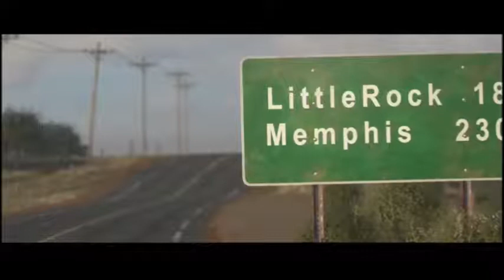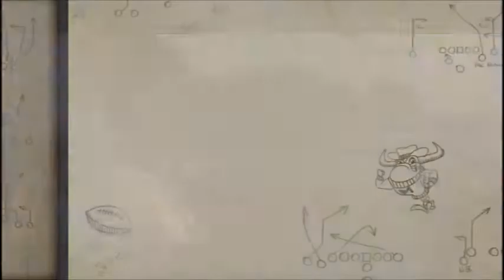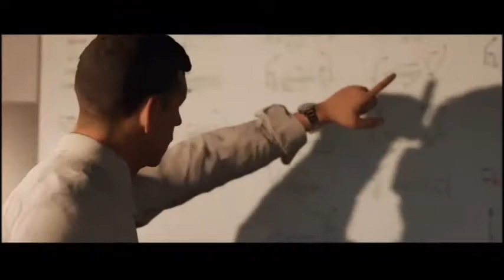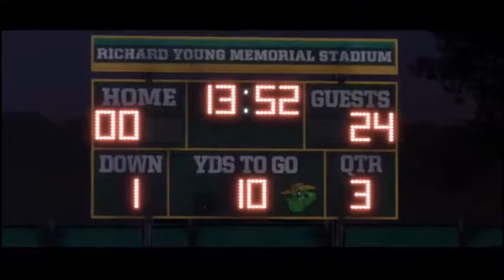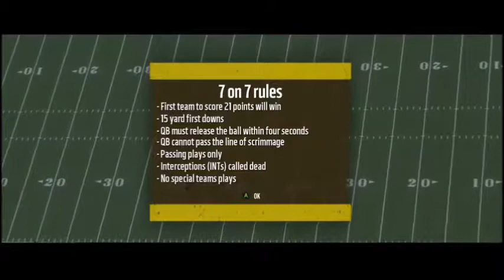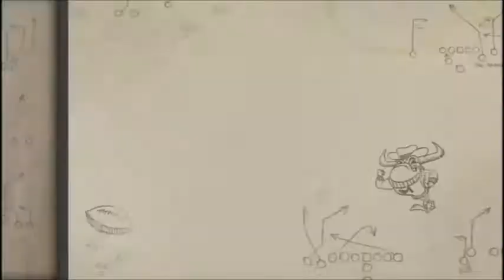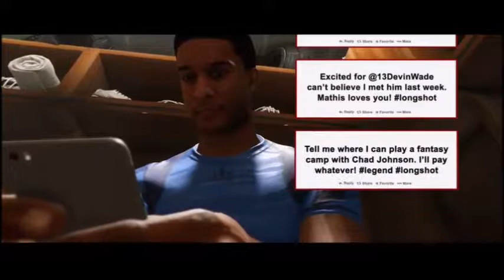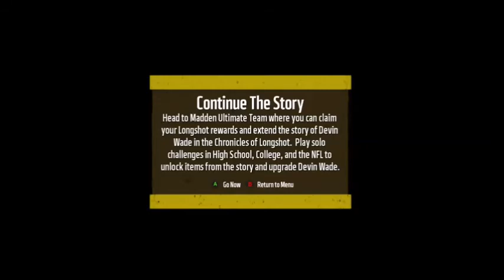Madden 18 Longshot Gameplay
Completing Longshot in Maddem 18, I got drafted!